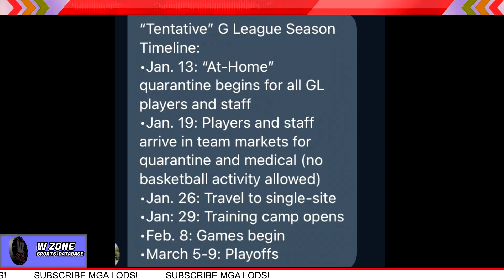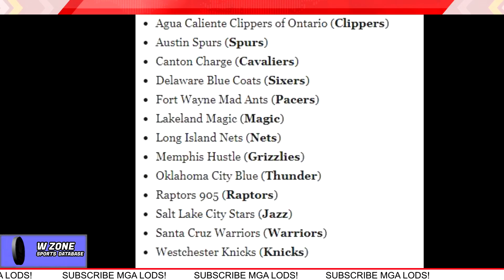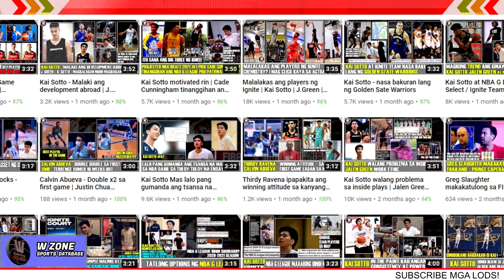Bakbakan na sa Feb 8 - Kai Sotto malapit ng masubukan sa NBA G League